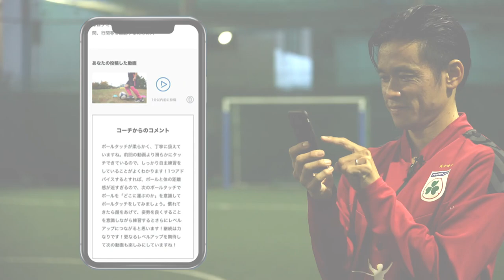malva サッカースクール オンライン校（マルバアプリ） PV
【malva サッカースクール オンライン校】
★ライバルに差をつけたいなら malvaアプリ！